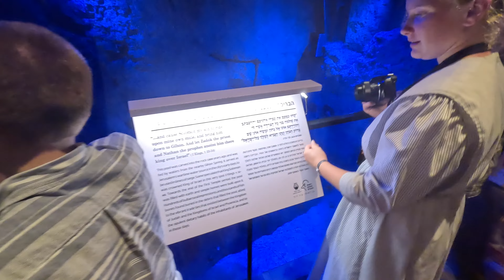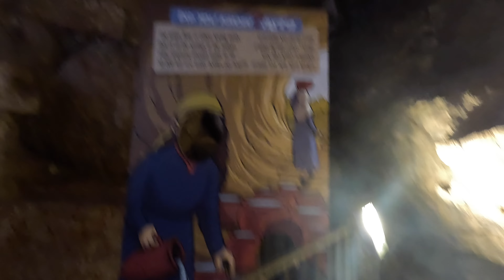ISRAEL TOUR DAY 1 | Dome of the Rock, Mt of Olives, Gethsemane, Hezekiah's Tunnel, Pool of Siloam